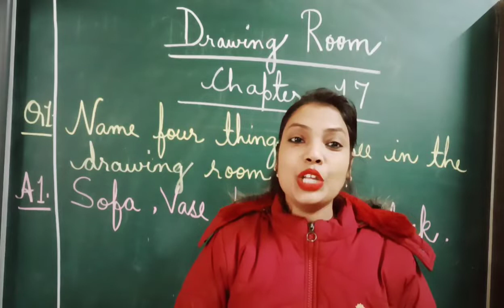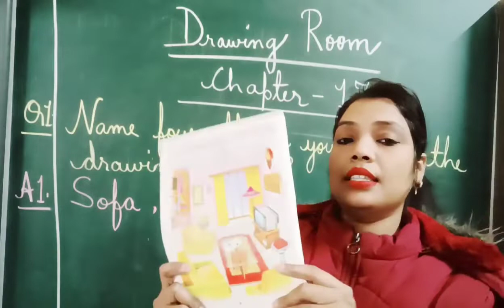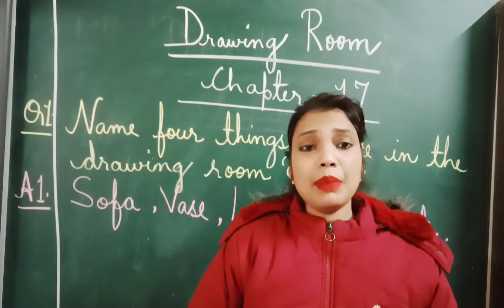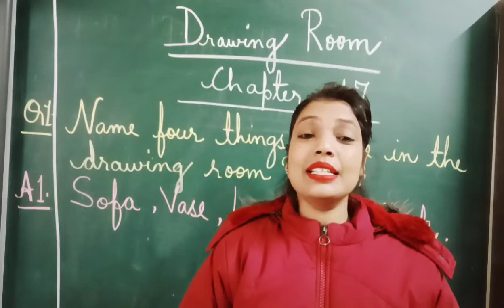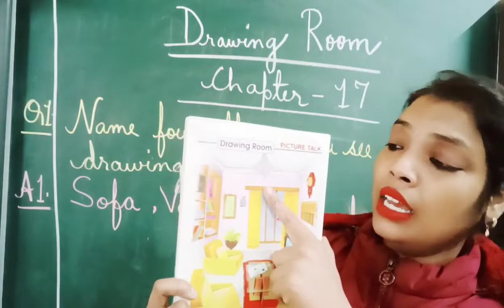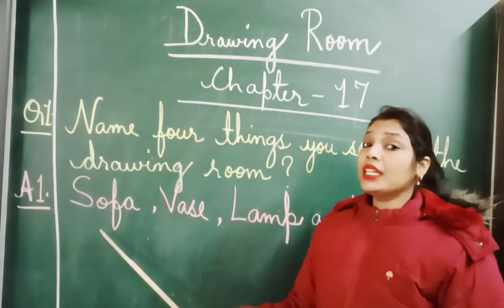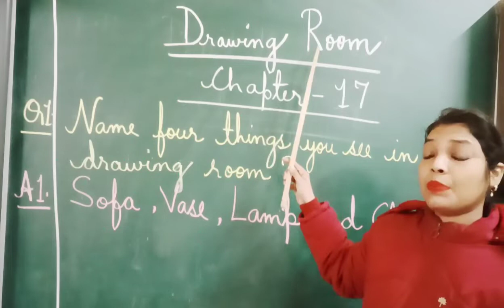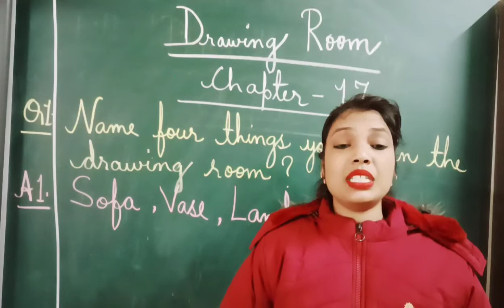English/Chapter-17/Drawing Room/Page no- 38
Explained question and answer.